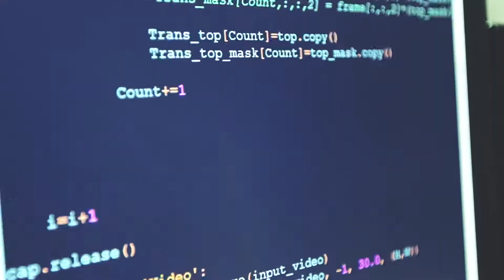Taro Auto tracking Stabilizer for Smartphone, DSLR and GoPro - Unravel Travel TV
Taro Launches World's Most Advanced AI Camera Stabilizer and Tracking Device. Combining IR technology and artificial intelligence means Taro can rapidly identify movement, action and act as your personal cameraman.

Taro, the manufacturer of hands-free tracking stabilizers for smartphones and DSLR cameras that combines infrared technology and Artificial Intelligence (AI) to follow moving targets, today launched three revolutionary products at CES 2018. The Taro T1 for smartphones, the Taro TX for DSLRs and the Taro M1 infrared tracking module, all of which are now available for pre-order pricing at nearly half the price of competing systems.

The secret to Taro's tracking lies in the combination of a flickering sequential infrared tag and tracking module that contains an infrared camera, which works in tandem to rapidly identify which part of the frame is integral to a dynamic action sequence.

Imagine that you can now play with your kids or pets and a robot camera operator will automatically film all of the action for you. Likewise, you can take the Taro to a conference, a classroom or a news interview and have everything automatically recorded and edited easily. All these capabilities relate to auto-tracking technology, which has been touted for a long time, but Taro has now finally optimized the technology with AI and made it very affordable to everyone – the perfect storm for any technology.

"Taro can instantaneously establish the intended object's approximate location," said Hao Qian, founder of Taro. "Taro also has a powerful learning algorithm that immediately eliminates sub-optimal positioning, precisely pinpointing the object's exact location – which results in the perfect balance between efficiency and accuracy."

With its blazingly fast infrared tracking algorithm that performs 30 calculations per second, Qian says Taro makes it possible to track objects moving as fast as 50 miles per hour. The Taro Team got the inspiration for the device from a skateboarder when he was explaining the difficulty he was having while trying to capture footage of the fast-moving sport.

"When filming fast-moving sports activities like skateboarding, it's often necessary to capture an object when we ourselves are also moving at high speed, so it can be a real challenge to simultaneously pay attention to both our own movements and the screen and all too often that leads to an object being out of frame," Qian said. "With Taro's Dynamic Tracking, and our auto-tracking technology, Taro ensures that your target is always in frame – and does so without one having to focus on the screen, either."

Taro also offers a high-performance stabilizer that uses motors to neutralize camera-shake, and is equipped with three ultra-high torque, brushless motors which react much faster than the other stabilizing gimbals on the market today. This guarantees the user has a radically smoother shooting experience.

Features include:

Auto-tracking (Tracking at speeds up to 50 mph)
Dynamic tracking (Tracking even when the cameraman is also moving)
Maximum stability (Eliminate video jitter)
Stabilizer Compatible (Turning any existing Bluetooth stabilizer into an auto-tracking one)
Action Sequencing (Turning a normal video into action sequence photo or videos)
Auto-Cut (Auto-cutting automatically, thus detecting and eliminating unwanted motion to ensure captured footage is as good as it can be)

for delivery in April 2018. The Taro T1 for smartphones is priced at $199, the Taro TX for DSLRs is priced at $599 and the Taro M1 infrared tracking module is priced at $99. Not only are the Taro products the most advanced auto-tracking stabilizers on the market, but also half the price of competing systems.

About Taro Technology Inc.
Located in Los Angeles, California, Taro Technology is made up of a group of software developers who have focused on App development for seven years, successfully developed 12 Apps and accumulated more than 11 million users. The company has worked with the world's major class suppliers who serve companies including Samsung, Apple, DJI and many other world-famous brands.